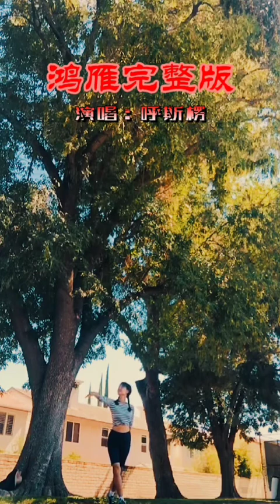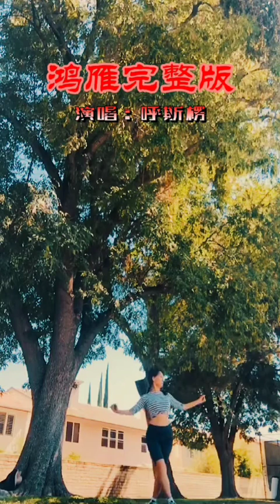夏威夷回来复习下舞蹈鸿雁